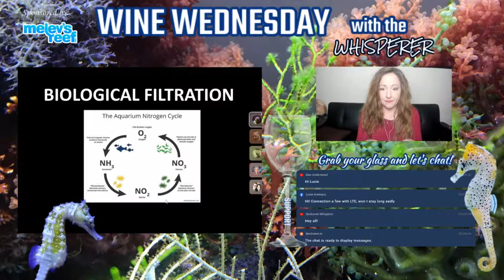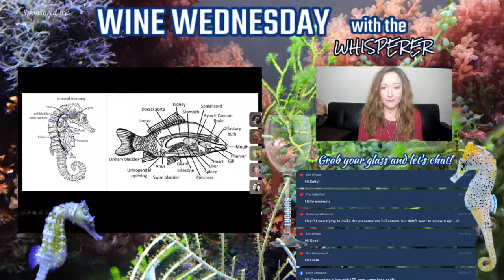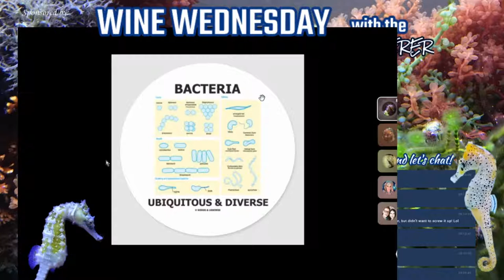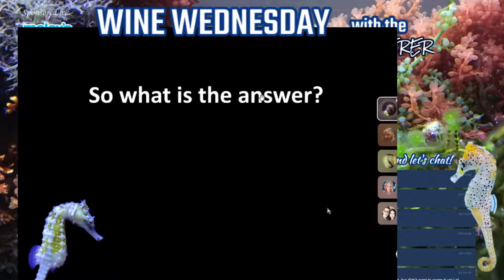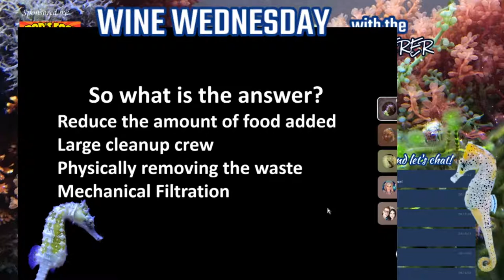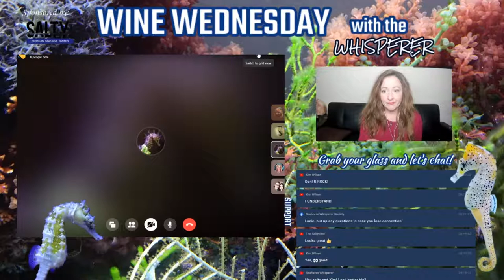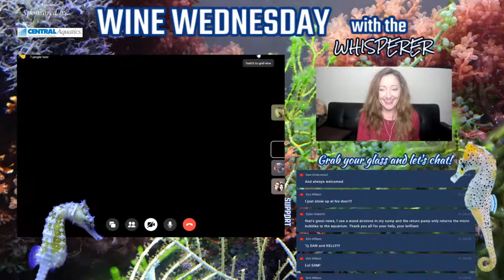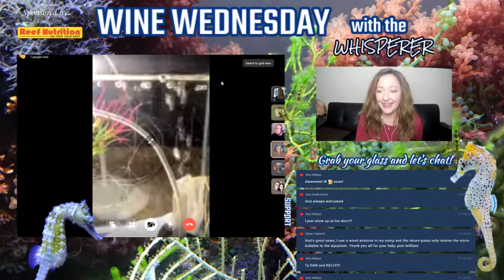Wine Wednesday - FILTRATION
**FILTRATION**
This week's Wine Wednesday topic!
Why is filtration so important in a seahorse tank?  What exactly is involved in proper filtration?  Are the needs much different than in a reef tank?  How does organic waste and seahorse feeding affect the need for filtration?  Are there different types of filtration?  And which work the best?  What can happen if filtration is not adequate for the system?  Could lack of proper filtration literally cause seahorse sickness?

We covered these questions and more on this week’s WineWednesday !